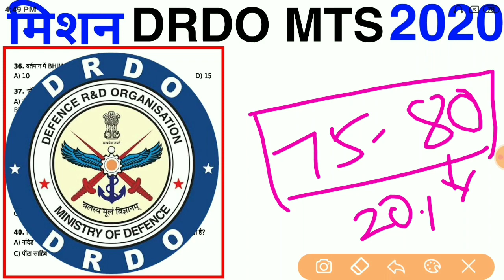DRDO MTS Cut off कितना रह सकता है || DRDO MTS Total Form Fill Up 2020